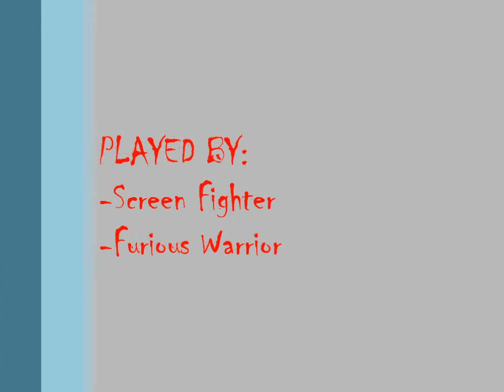LEGO Harry Potter Years 1-4 Walkthrough Part 12 (PC)-The Shrieking Shack!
If you have some ideas which game I should do next,Just leave a message.